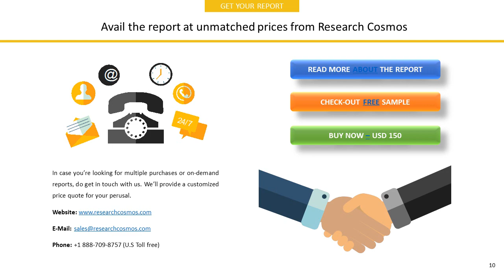ZOTEFOAMS PLCCompany Profile and Tech Intelligence Report, 2018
The report ZOTEFOAMS PLCCompany Profile is a detailed document covered company’s Overview, History, SWOT Analysis, Products/Services, Facts, Financials, Key Executives, Competitors, Tech Intelligence, IT Outsourcing, IT Management, Recent Developments and Strategy Evaluation.